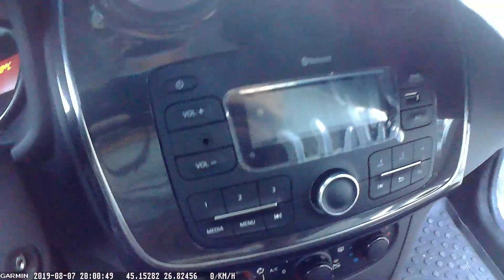Praid - Buzau (Garmin)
Route: Praid/ Parajd - Buzău/ Buzau (via Valea Buzăului), România
GPS: Garmin DriveAssist 51 LMT-S
Camera: Garmin DriveAssist 51 LMT-S  Dash Cam
Video editor: Shotcut